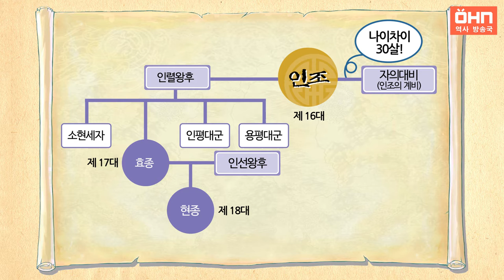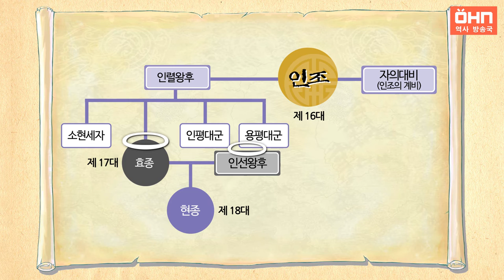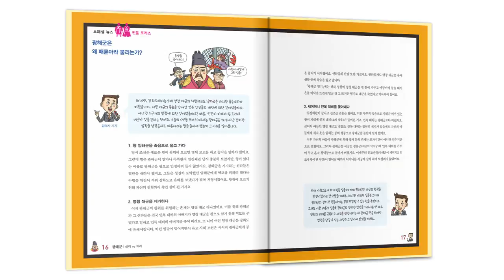[생방송 한국사] 현종